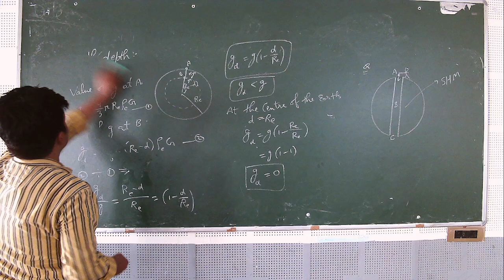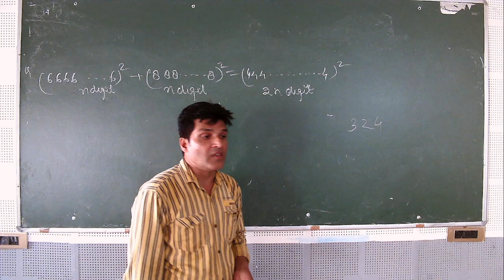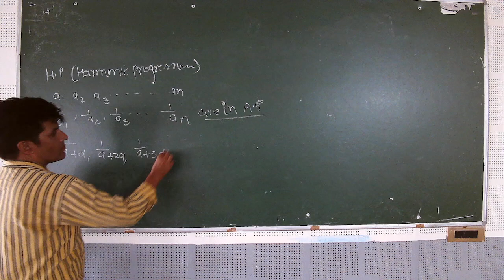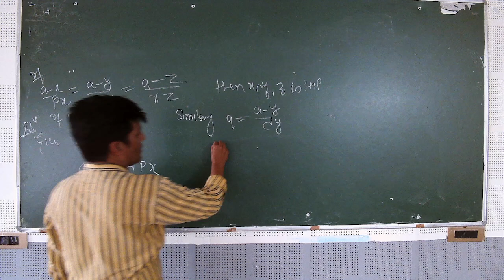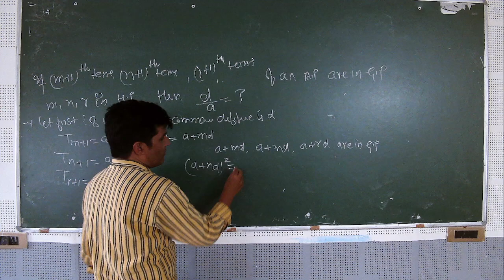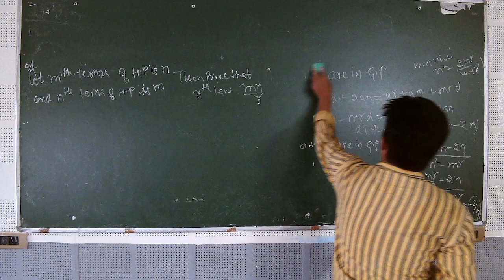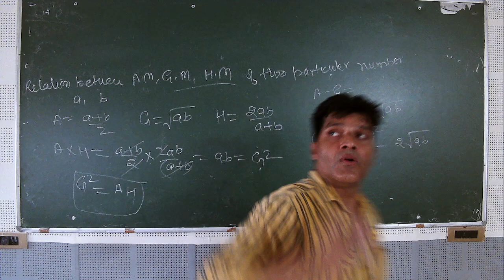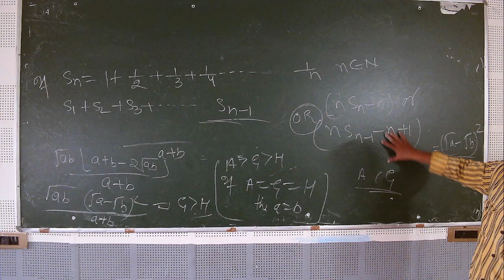IIT/JEE - MATHS (Sequence and series-5) BY MR. MOHD. FAHIM KHAN